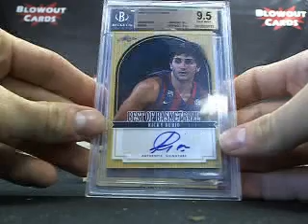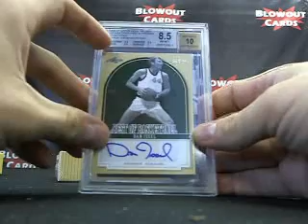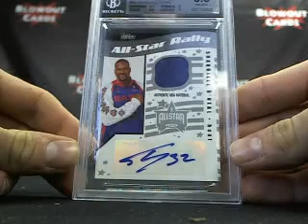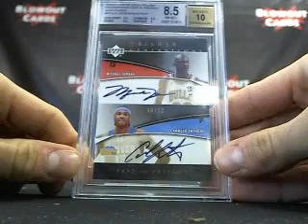Frank's 2012 Leaf Best of BBall Case break 3 - Blowout TV